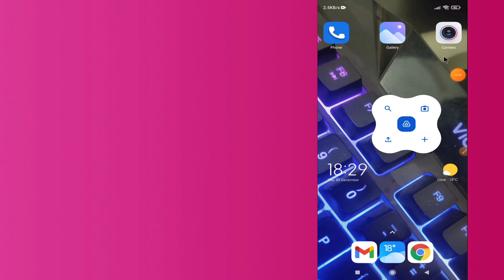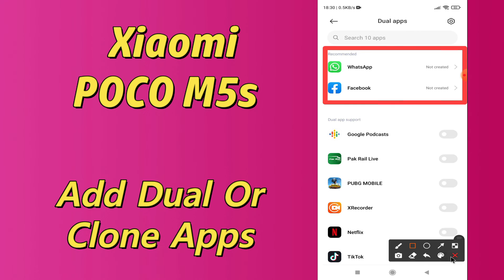Xiaomi POCO M5s Clone Apps / Dual apps Dual Messenger